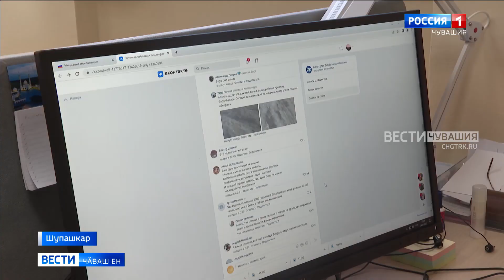Республикӑра пурӑнакансем таса мар ҫулсемпе кӑмӑлсӑр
Ҫулсемпе тротуарсем пӑрлак пулнипе, пухӑннӑ юра вӑхӑтра турттарса кайманнипе кӑмӑлсӑр республикӑра пурӑнакансем. Кун пирки вӗсем регион управленийӗн центрне тӑтӑшах ҫыраҫҫӗ.